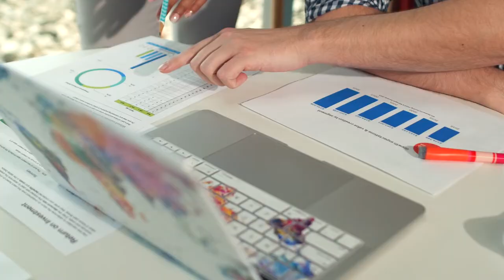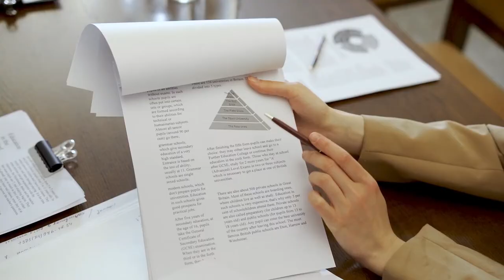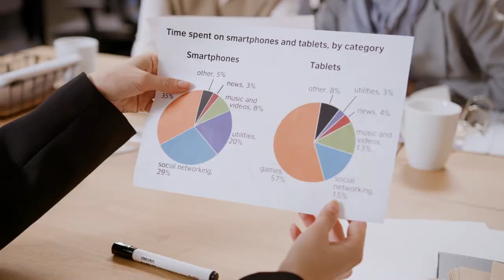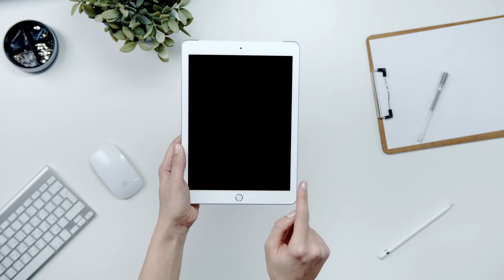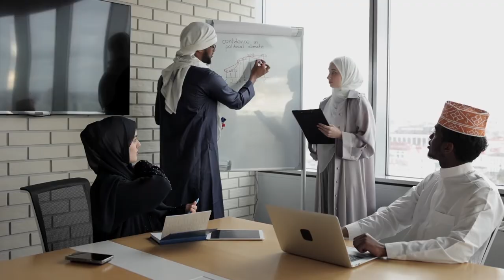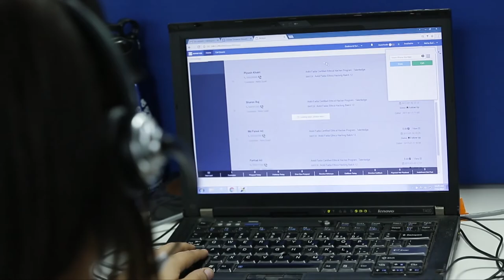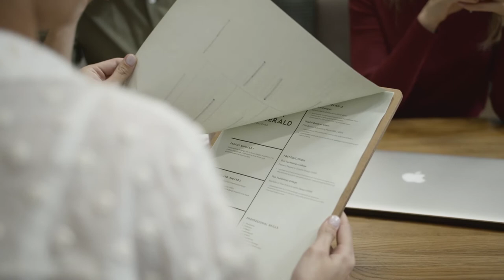Office Work | Free Footage - Videos for content creators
These stock footage is free to use, all of them are Full HD. So you can use this no copyright video in your project, but can't sell this. You don't need to ask for any permission to use this footage.